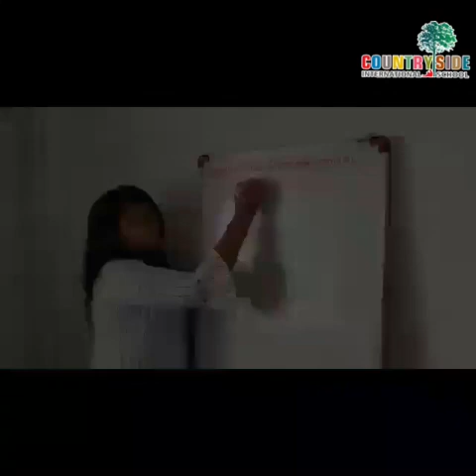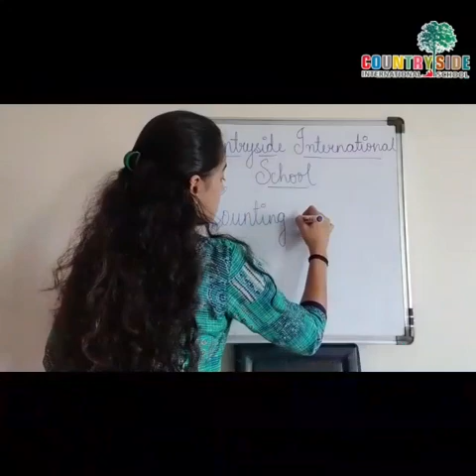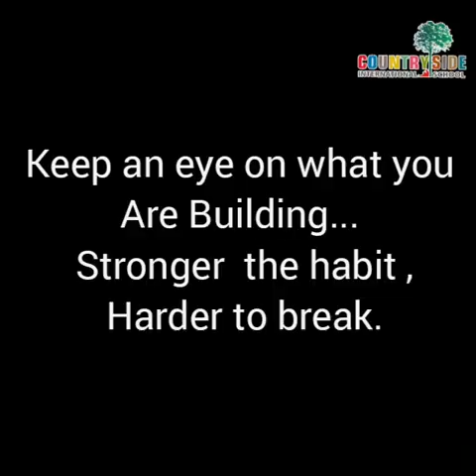Team CIS.... " WORK MUST GO ON"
Senoir Section Teachers share their experiences,  of working from home.

The challenges and the remedies.

The learnings and the spirit for achieving the desired goal.